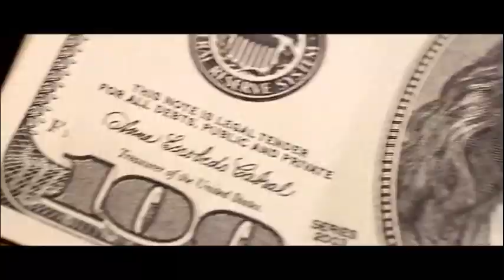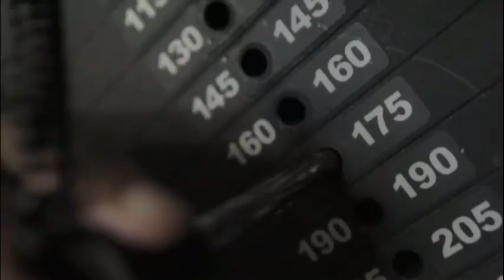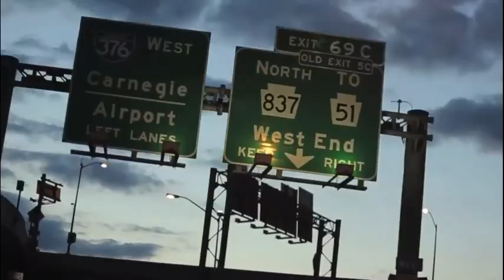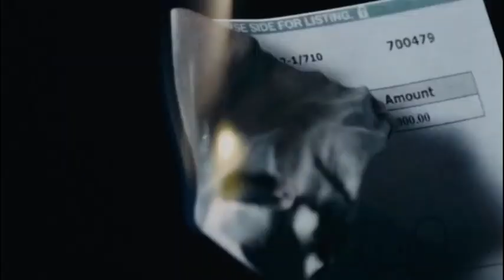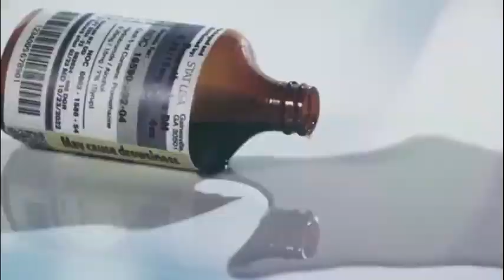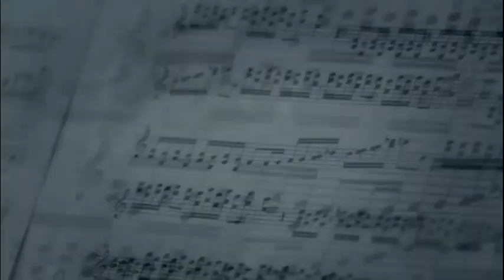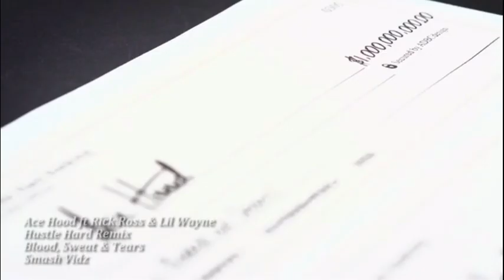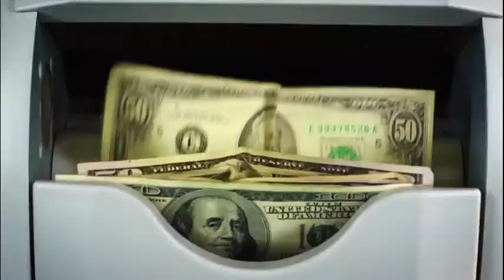DJ KINGBOY CRUNK MIX HIPHOP RAP SONGS